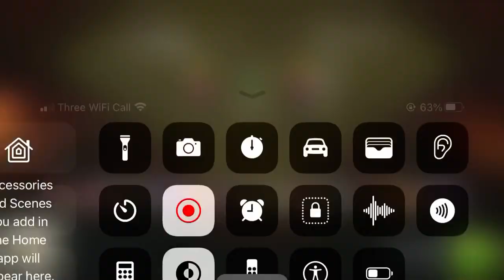افضل هجمي في الحرب بكلان عراقيون